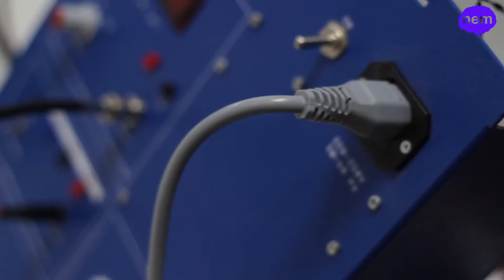URJCx-MOOC NEUROCIENCIA PYME. Aportes de la investigación de la neurociencia al management.(...)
URJCx-MOOC Neurociencia Empresarial: Siete Claves para la PYME - URJCx-MOOC NEUROCIENCIA PYME. Aportes de la investigación de la neurociencia al management. Técnicas neurocientíficas aplicadas al management
Módulo 3: Herramientas del neuromanagement
Entrevista a Francisco Javier Ramos López sobre el grupo de investigación de Neurociencia de la URJC en el que realizan procesado de señales biológicas para determinar el estado cognitivo y emocional de una persona.